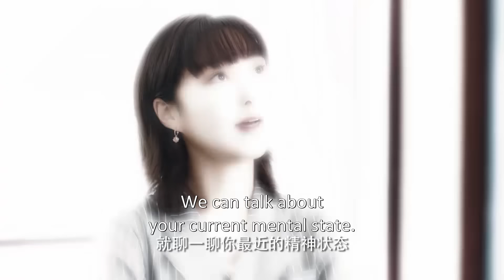灰姑娘怀孕，总裁当爸爸了！| 大约是爱2🍨 撒糖LIVESweetLIVE🍨